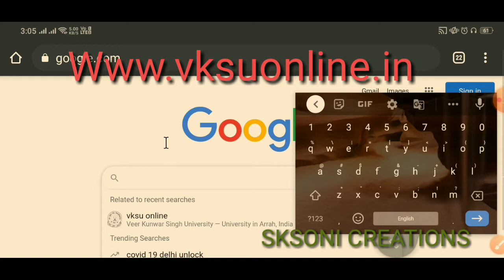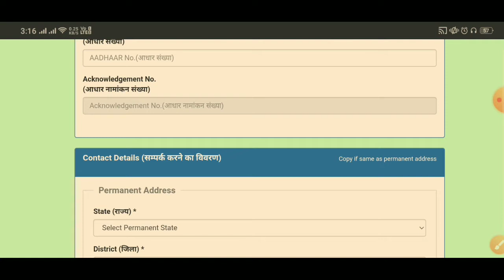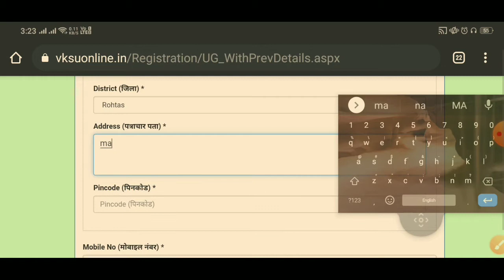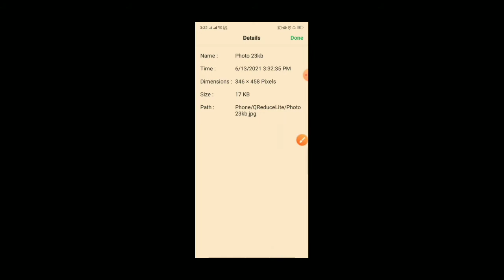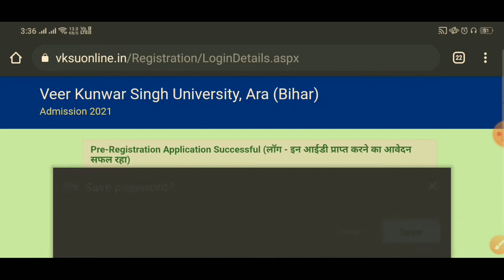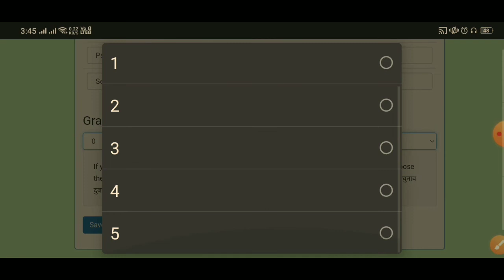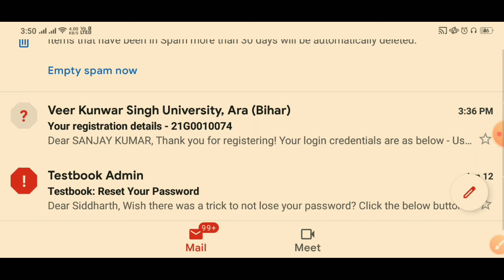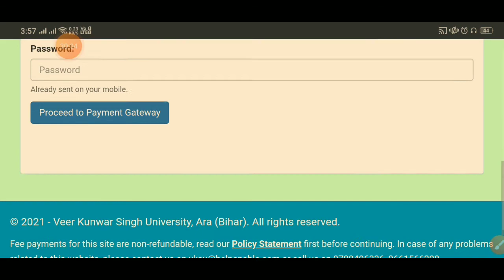Vksu UG Admission 2021 veer kunwar singh university part 1 new admission | vksu graduation admission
Vksu UG Admission 2021 veer kunwar singh university part 1 admission | vksu graduation admission I New Admission आज से शुरू होगा |

Vksu UG Admission 2021 Online Apply Step By Step | Vksu b.a/b.sc/b.com admission 2021, Session 2021-24 Online Apply

Iss Video Main Mai Apko Bataunga ki VKSU 2021-24 Mein Admission form Kaise Bharna hai oline

vksu graduation admission -2021
veer kunwar singh university ara ba part 1 admission
vksu ug admission 2021

vksu admission
vksu ug admission session 2021-24
vksu part 1 admission 2021-22
vksu new admission 2021
vksu part 1 admission 2021
ba part 1 admission date 2021 bihar
vksu ug admission
vksu new admission
pg admission 2021 vksu
vksu pg admission